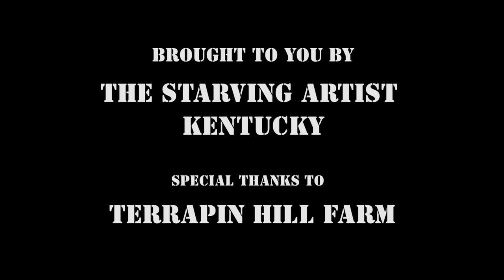Rumpke Mountain Boys at Cabin Fever Reliever 2014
Rumpke fans will love this... The audio is rough, but the purpose is to present the raw vibe of Rumpke and their fans at Terrapin Hill festivals. A gathering of peaceful people that love to camp, listen and dance to Bluegrass!